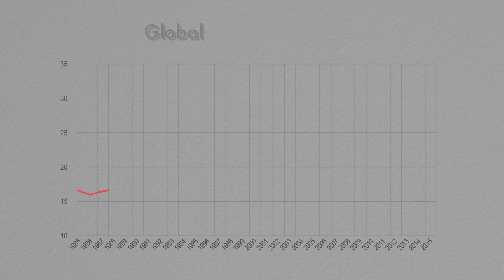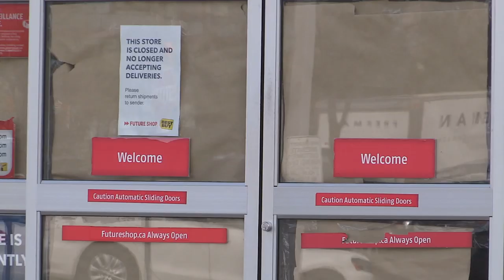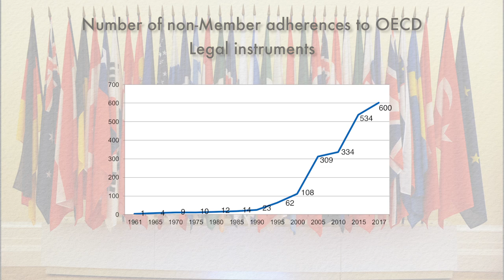Making globalisation work: Shared benefits & improved well-being for all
Globalisation has generated many benefits for society and lifted millions out of poverty. However, its benefits have been unequally shared, and public policy has struggled to keep up with a rapidly-shifting global economic context. The OECD is working together with governments and international organisations to preserve globalisation’s gains while tackling the root causes of inequality, by fostering inclusive growth, harnessing the promise of rapid technological progress, and ensuring a global level-playing field.

Get the latest OECD content delivered directly to your inbox!

Credits:
41'' - 45''     ©Shutterstock: ashok india
45'' - 50''     ©Shutterstock: Veni Vidi Vici
50" - 55"     ©Shutterstock: Glowonconcept
55" - 1'01"     ©Shutterstock: Sasa58
1'09" - 1'15"  ©Shutterstock: DayOwl
1'15" - 1'20"  ©Shutterstock: StockFootageWorld
1'20" - 1'25"  ©Shutterstock: Creative Stock Footage
1'33" - 1'36''  ©Shutterstock: Elite Space Media
1'38" - 1'40"  ©Shutterstock: Pavel L Photo and Video
1'40" - 1'42"  ©Shutterstock: blvdone
1'58" -  2'00" ©Shutterstock: WGBH Educ. Foundation
3'01" -  3''02  ©Shutterstock: AM Stock-Cameo
3'45" - 3'47"  ©Shutterstock: Filipe Frazao